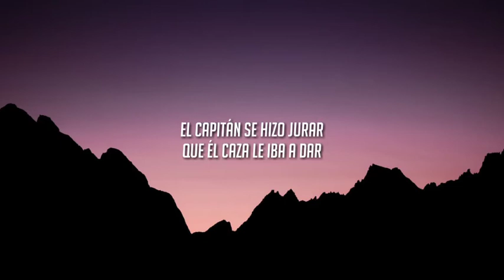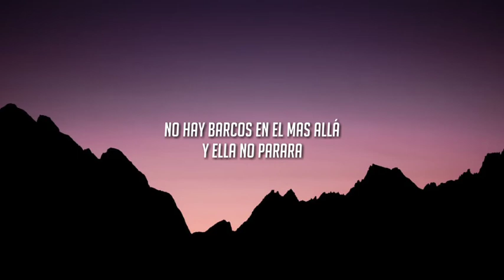un barco una vez quiso navegar y su nombre era la tetera del mar (letra/lyrics)